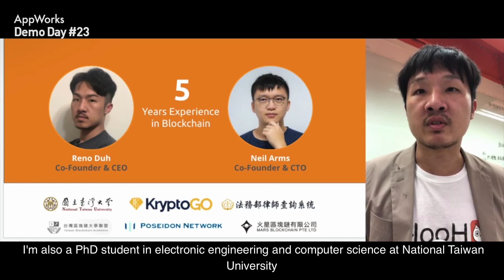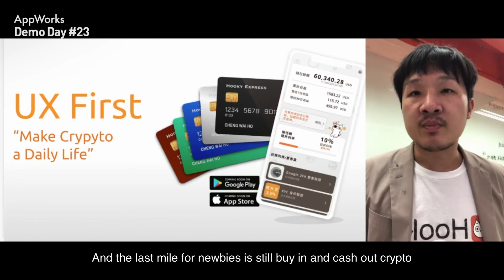AppWorks Demo Day #23 (Virtual): Hooky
One-click DeFi and crypto debit card